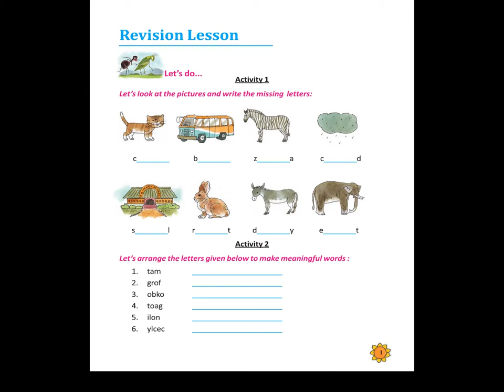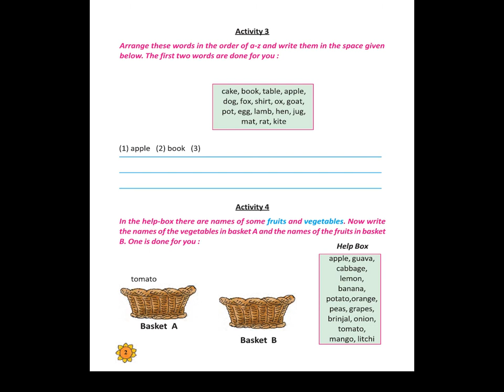Butterfly 3 for Class 3 Page 1 and 2 by Vill2City